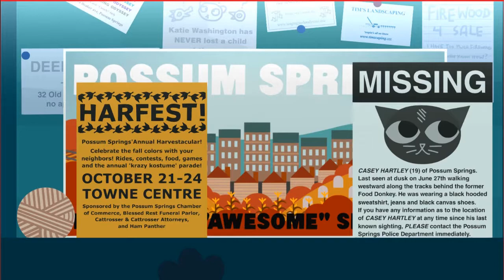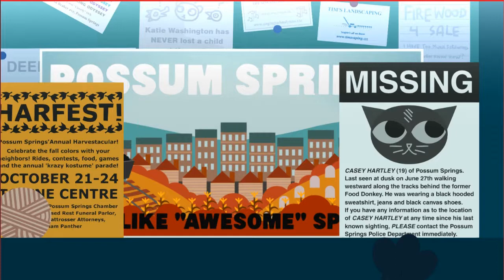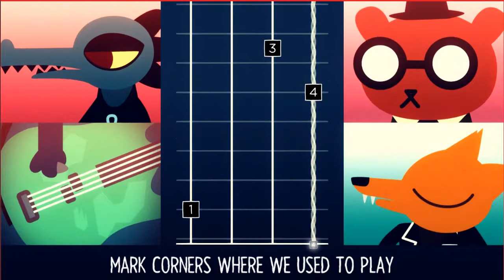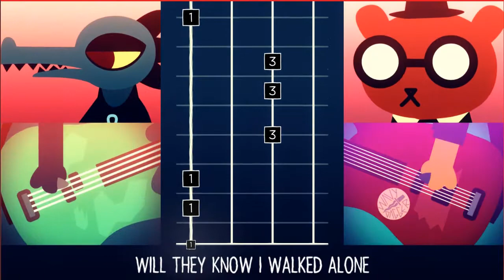AAAAAGHH!!!!- part 2, Night In The Woods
for watching, for clicking the like button (even if you don't)
Care to see the community grow? Sharing helps much!
Facebook page for more info!
Tweeter for you to scour!